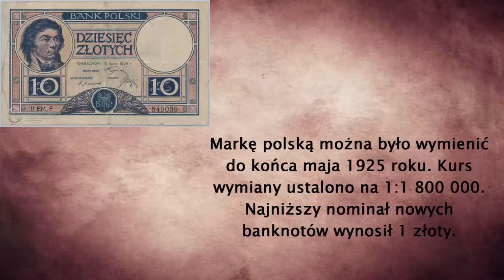MPL praca 54 Reforma Walutowa